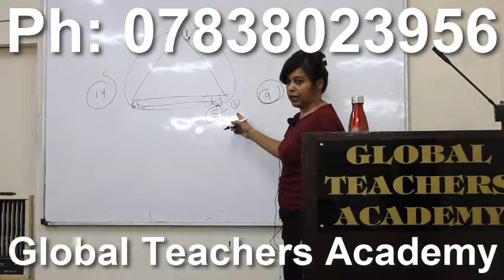test papers ugc net test papers papers best ugc net test papers net jrf test papers papers nta exam